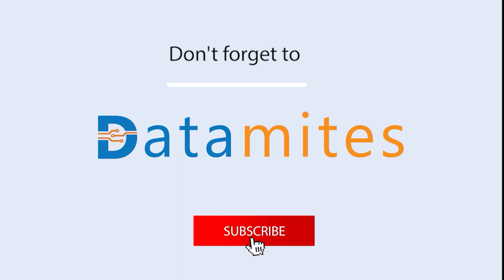Ashwini Kurpe's Review on Data Science Course in Pune - DataMites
In this video, Ashwini dives deep into her journey of enrolling in the course, from the initial research and selection process to the actual learning experience. She provides a balanced and honest review, discussing the course curriculum, instructors, learning resources, and hands-on projects. Ashwini also highlights the key takeaways and skills she gained throughout the program.

If you're looking for a data science course that will truly propel your career, Ashwini's review is a must-watch. Get the inside scoop on what makes this course stand out and how it can help you reach your data science career goals.

DataMites Institute is widely recognized as a leader in the realm of data science and analytics education. Their unwavering dedication to delivering top-notch training empowers both individuals and organizations to excel in the realm of data-driven decision-making. One of DataMites distinctive features is its partnership with IABAC (International Association of Business Analytics Certifications), ensuring that their courses are in alignment with global industry standards. This collaboration provides students with the valuable opportunity to obtain IABAC certifications, which are recognized for their excellence worldwide. DataMites offers a comprehensive curriculum, boasts expert instructors, and the added benefit of IABAC certification, making it the preferred choice for those looking to thrive in the dynamic field of data science and analytics.

DataMites Leading Certification